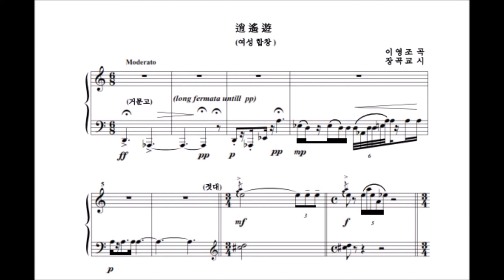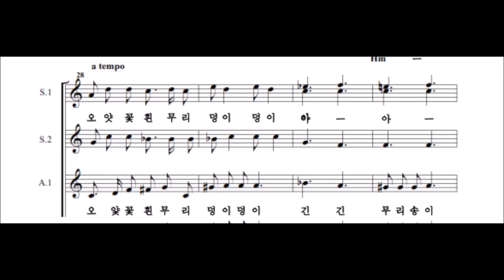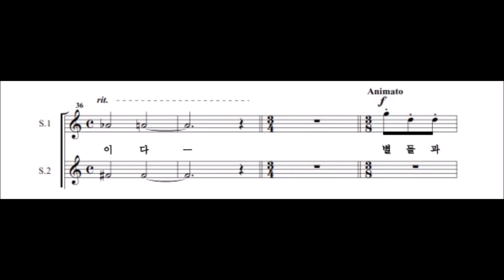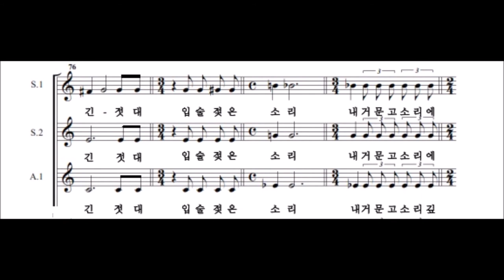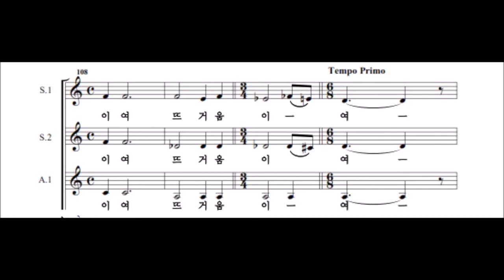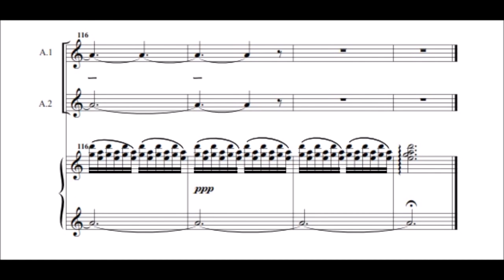소요유 (逍遙遊 1983)- 나영수지휘 국립합창단 Younh Jo Lee Soyoyu - Female Chorus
우리의 삶은 여러가지 내적 외적 제한이 있어 그것에 제한되고 구속되어 있다. 삶과 죽음, 가난과 부, 도덕과 권위, 명예와 체면 등. 이러한 것들로 부터 아무런 속박 없이 절대의 자유로운 경지에 노니는 것을 장자(莊子) 는 소요유(逍遙遊) 라 하였다. 이는 세상사의 욕심을 떠나 대자연의 커다란 품에 안겨 우주 본체와 합류 하는 초월 된 경지에 이르럿을 때 비로서 터득 되는 것으로 사람은 이때야 참된 행복을 얻게 된다는 것이다.
곡의 제목 소요유 (逍遙遊, 1983)는 그 제목 때문에 장자(莊子)의 시에 의한 곡으로 오해하기 쉽다. 여기에서 다루는 곡의 가사는 장자의《소요유》사상에 기대어 대만의 시인  장곡교(長谷橋)가 1981년에 중국어로    쓴 시이다. 한국어 번역은 중문 학자인 연세대 이석호 교수가 했다.
가사는 옛 한시(漢詩)의 분위기를 가지고 있다. “달빛”, “배꽃”, “거문고”, “별”, “호수”, “젓대” 등의 주요 언어들이 그런 느낌을 준다. 시인은 거문고를 타면서 배꽃 만발한 한 밤을 보낸다. 황홀함은 멀리서 들려오는 젓대(중국어는 大笒) 소리와 자신이 타는 거문고의 소리가 합일을 이루는 것으로부터 온다. 그  황홀 함에는 반짝이는 별들과 빛나는 호수도 함께 한다. 이는 인간과 자연의 합일을 꿈꾸던 장자의 생각을 시적으로 번역한 것이다.
나영수 자휘
국립합창단 1983

소요유 (逍遙遊 1983)

하이얀 달빛 아래 배꽃은 민발 하고
즐거운 미음 절로 일어
거문고줄을 더듬어 고르니

오얏꽃 흰무리 덩이 덩이 긴긴 무리송이
아침 이슬녘 까지 함께 지새우더이다.

별들과 호수도 깨어 노래 하느냐

멀리 어디선가 긴 젓대 입술 젖은 소리
내 거문고 소리에 깊이 파고 드나니

이 내 기쁨은 큰 아픔이라
이 내 아픔은 큰 기쁨 이라
아- 내속 깊이 뜨거움이여

하얀 달빛아래 즐거운 거문고